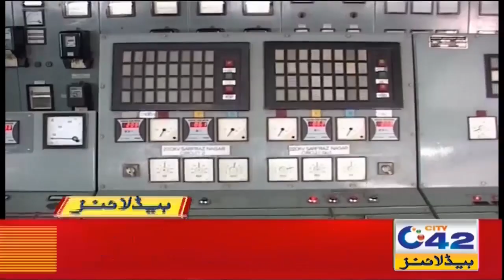Strict Action On Section 144 Voilation On Eid-ul-Adha | 4am News Headlines | 12 July 2021 | City 42